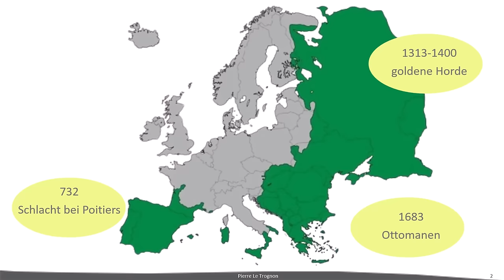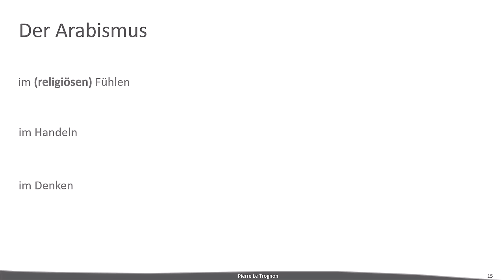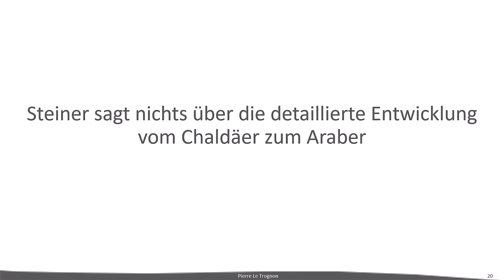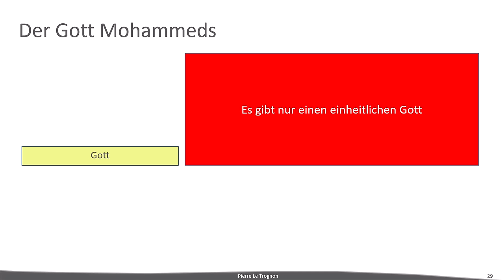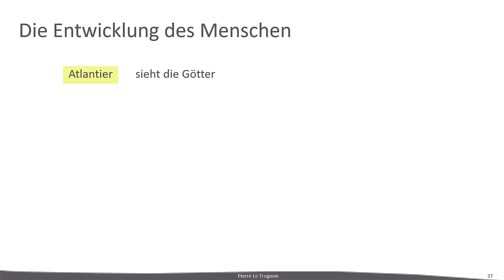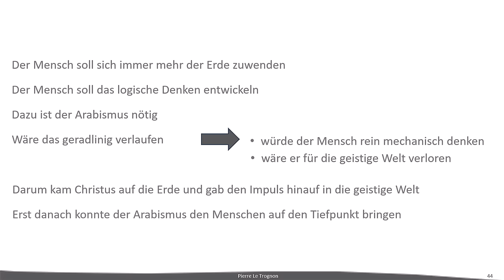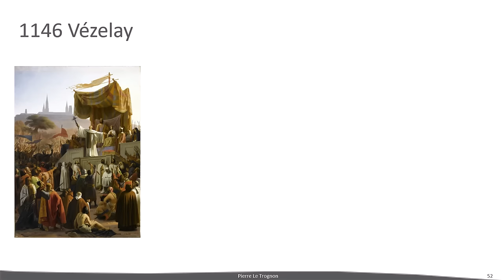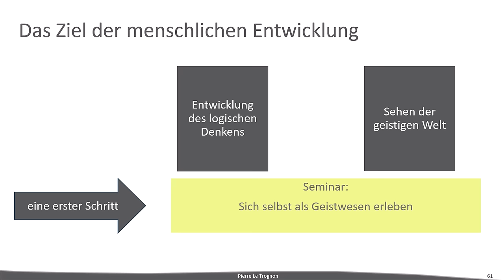Wie der Islam Europa erobert hat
Ein pdf mit sämtlichen Folien sowie den Originalaussagen Rudolf Steiners zu den einzelnen Folien findet sich

0:00 Die historischen Eroberungen des Islam
1:15 Haben die Araber haben sogar deinen Kopf erobert? Selbsttest
2:44 Karl der Grosse und Harun al Raschid
4:20 Das Wesen des Menschen
6:10 Die Kulturepochen der Menschheit
7:33 Die Chaldäer
9:21 Vom Chaldäer zum Araber
10:26 Die arabische Denkungsweise
13:12 Mohammed und die arabische Denkungsweise
15:42 Der Weg des Arabismus nach Europa
17:35 Die Entwicklung der Religionen
18:42 Die Entwicklung des Menschen
21:38 Das Ziel der menschlichen Entwicklung
22:05 Das Mysterium von Golgatha
23:20 Wie sich der Mohammedanismus ausgebreitet hat
24:29 Der Islam bringt das wissenschaftliche Denken
25:50 Die spirituellen Gründe für die Kreuzzüge
27:12 Bernhard von Clairvaux
29:13 Die Spuren der Araber im modernen Leben